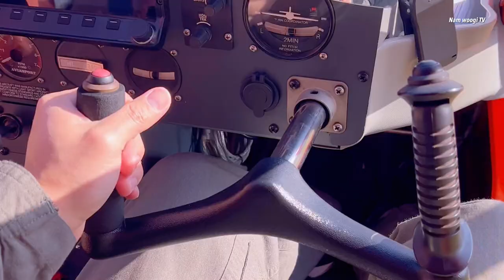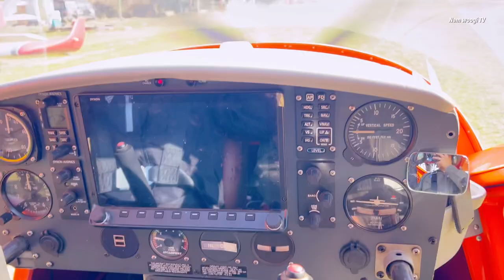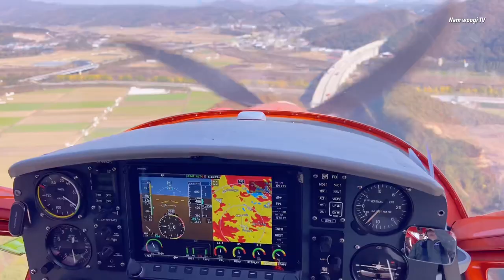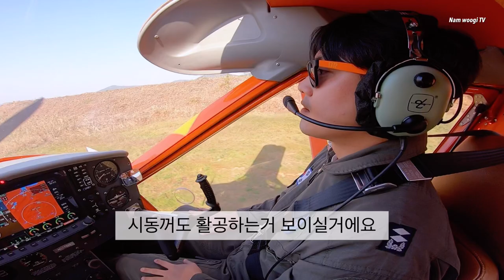[경비행기] 공주 경비행기 도전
안녕하세요 !

 도전을 두려워 하지 않는 남우기 입니다.

 공주 경비행기 체험하고 왔습니다.

 직접 조종도 해보고, 무중력 체험까지!!